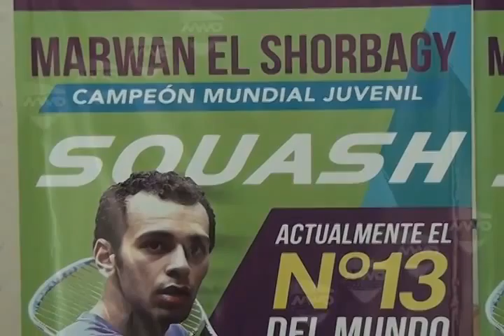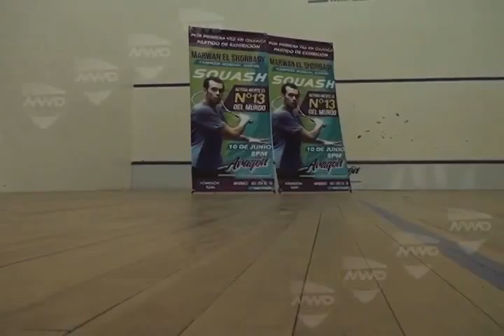llegará a Oaxaca Marwan El Shorbagy campeón mundial de SQUASH (mvm televisión)